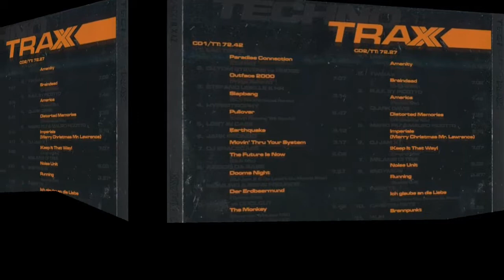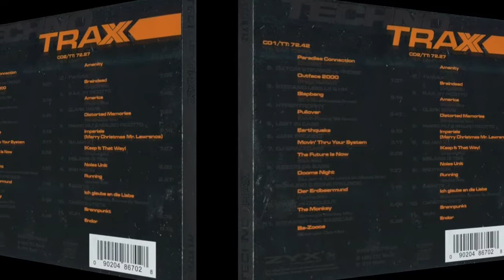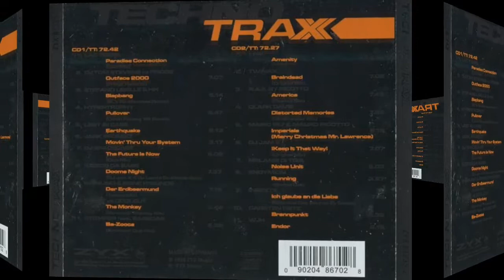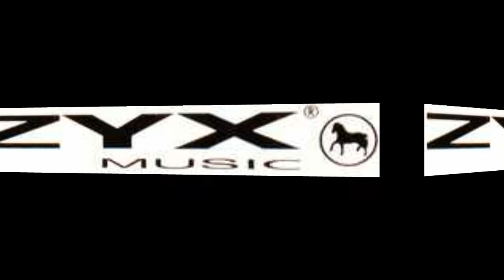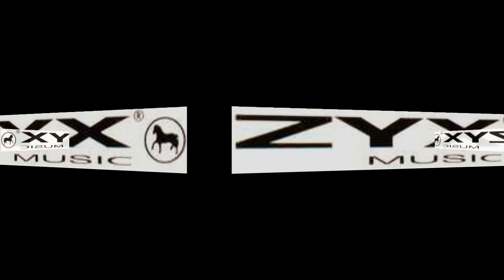DJ Spacecase - The Future Is Now (Club Mix) Rip TPL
Techno Traxx Part 3

Sello: ZYX Music ‎– ZYX 81235-2
Serie: Techno Trax (2) – Part 3
Formato: 2 × CD, Compilation
País: Germany
Fecha: 1999
Género: Electronic
Estilo: Techno, Hard Trance, Progressive Trance